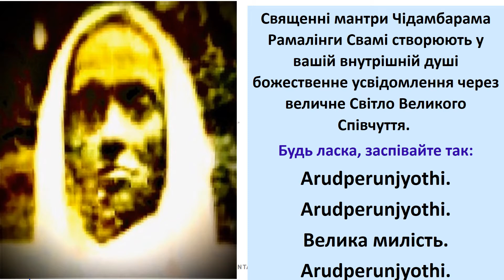мантри Чідамбарама Рамалінги Свамі створюють у вашій внутрішній душі божественне усвідомлення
UKRANIAN: Священні мантри Чідамбарама Рамалінги Свамі створюють у вашій внутрішній душі божественне усвідомлення через величне Світло Великого Співчуття.

Будь ласка, заспівайте так:

Arudperunjyothi.

Arudperunjyothi.

Велика милість.

Arudperunjyothi.